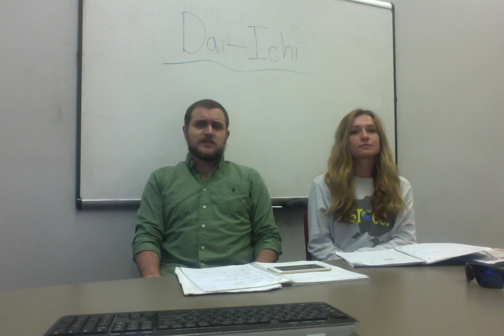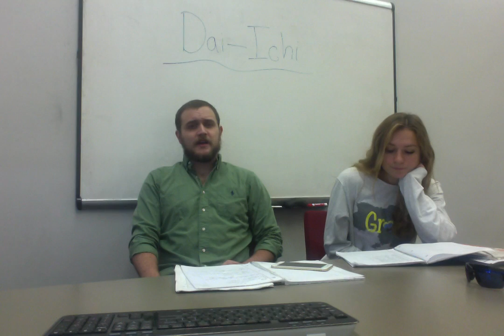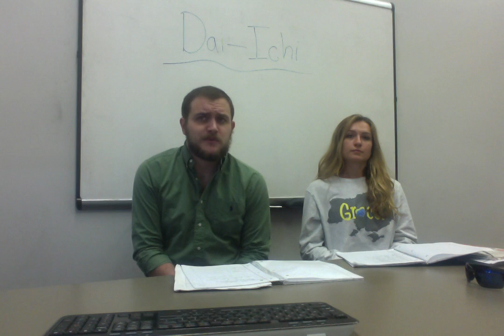An Analysis of the Acquisition of Protective Life by Dai-Ichi Life Insurance Corporation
Alina and I analyze the acquisition of Birmingham Life Insurance firm Protective Life Corporation by Tokyo based Multinational Corporation and fellow life insurer Dai-Ichi Life Insurance Corporation, Limited.